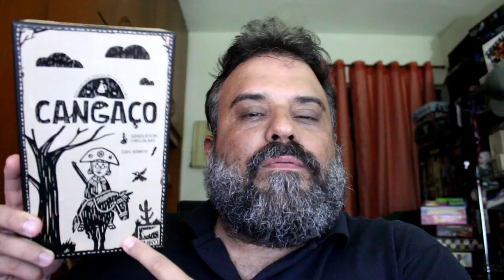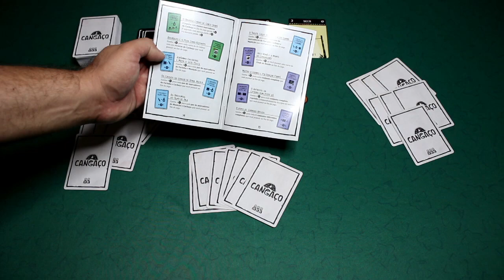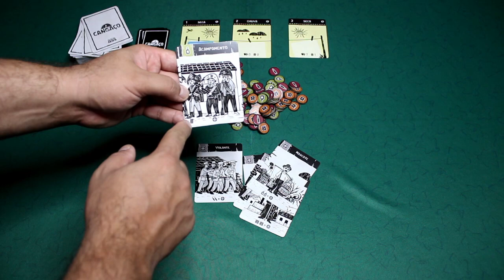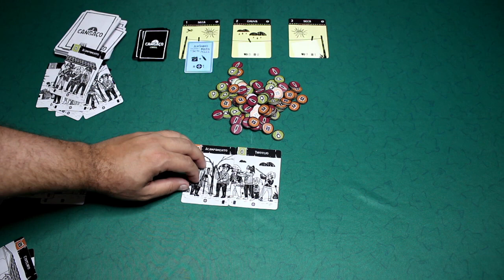Cangaço - Review S07E11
Cada dia que passa temos mais jogos de qualidade contando a nossa cultura pro mundo!!! Parabéns Sanderson pela criação e parabéns Buró pela produção!! Cangaço é sensacional!!